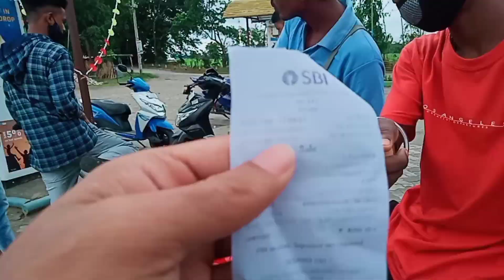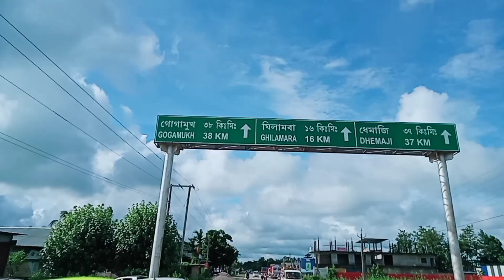Biswakarma special Ride / r15v3bs6 vs classic 350bs6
Happy Biswakarma puja